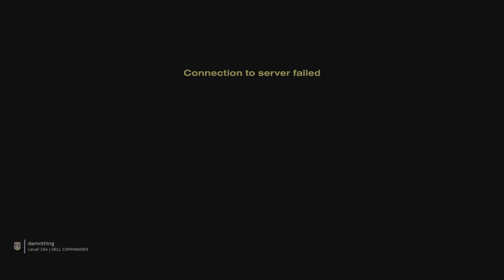HELLDIVERS 2: New Hotfix Patch, Crash Fixes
Helldivers 2 4K 60FPS HDR PS5 Gameplay on Super Helldive Difficulty.

Loadout:

Primary:Breaker Incendiary
Secondary:Guard Dog "Dog Breath"
Side Arm:Grenade Pistol
Grenade:Thermite